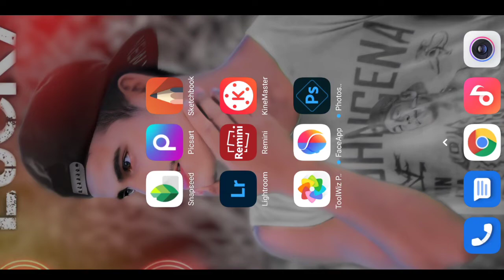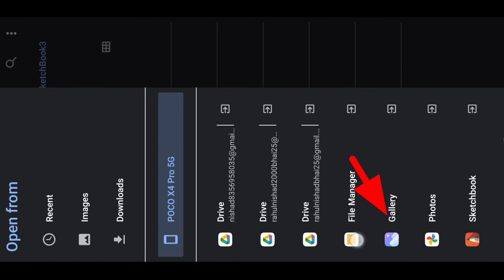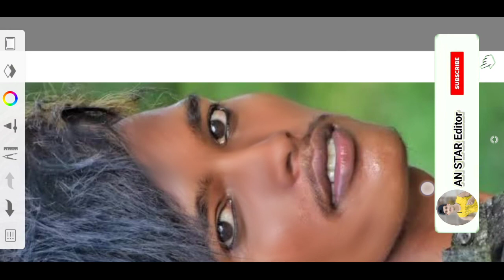Sketchbook not open porblem // Autodesk porblem solave 2022